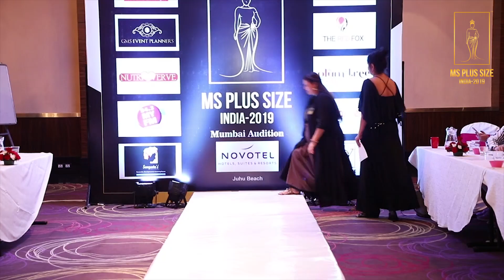MS Plus Size India 2019 | Mumbai Auditions Part 6 | Size Doesn't matter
The Mumbai Auditions successfully took place at Hotel Novotel. The ladies in the auditions performed so confidently that they broke all the chains to set an example for all the upcoming participants. They presented themselves in such a way to prove that they are so skillful that they can do what they think about and rocked the stage.